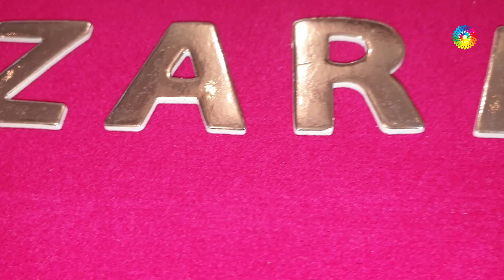DESIGNER SAREE IN BABY PINK COLOUR WITH STONE WORK & ZARI WORK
Store
Store
Saree
saree
silk sarees
banarasi saree
designer blouse
sarees online
saree designs
cotton saree
lehenga saree
fancy saree
pattu sarees
paithani saree
kanjivaram saree
black saree
flipkart saree
ruffle saree
chiffon saree
half saree
saree blouse
amazon saree
net saree
sambalpuri saree
organza saree
bengali saree
bandhani saree
red saree
new saree
linen sarees
latest sarees with price
kanchipuram saree
paithani
wedding sarees
saree collection
readymade saree
georgette saree
saree dress
nauvari saree
frill saree
jamdani saree
simple saree
patola saree
pothys online shopping
plain saree
latest saree
yellow saree
saree style
silk sarees online
ladies saree
fancy sadi
kankatala
banarasi
white saree
sabyasachi saree
kanchipuram silk
handloom saree
myntra sarees
new design saree
bridal saree
saree draping
green saree
blue saree
satin sarees
sadi design
pothys online
suja silks
karagiri
pink saree
dhoti saree
pochampally
tussar silk
printed saree
saree model
pattu
flipkart sarees below 500 with price
dulhan saree
saree fashion
saree shopping
sarees for women
sequin saree
lenin sarees
golden saree
prashanthi silks
tant saree
saree gown
peshwai saree
best saree
chikankari saree
cotton sarees online
kalamkari saree
peachmode saree
suta sarees
indo western saree
beautiful saree
lehenga style
synthetic saree
sequence saree
sareego
gota patti saree
jamdani
bandhej saree
stylish saree
amazon sarees below 300
butterfly saree
set saree
pochampalli
saree look
royal blue saree
kandangi saree
ikkat saree
baluchari saree
simple sadi
amazon saree sale
floral saree
kanjivaram
marathi saree
traditional saree
sacred weaves
lahariya
suti saree
dhakai jamdani
soch sarees
kanjeevaram saree
kasavu saree
designer sarees with price below 1000
work sarees
silk sarees with price
mirraw sarees
velvet saree
marriage sarees
peach colour saree
banarasi silk
plain saree with designer blouse
chunri saree
navy blue saree
pant saree
beautiful cotton sarees
shalu saree
mirror work saree
transparent saree
snapdeal sarees
linen sarees online
tissue sarees
maroon saree
opara silk
leheriya saree
silk saree blouse designs 2019
pata saree
western saree
half saree designs
katan saree
purple saree
katan silk
kuppadam sarees
ajio sarees
rmkv online
modern saree
benarasi
silver saree
maheshwari saree
wine colour saree
nalli online
kashta saree
gharchola saree
brasso saree
sana silk saree
meesho sarees
cancan saree
party saree
crepe sarees
orange saree
onam saree
yellow colour saree
stitched saree
engagement saree
nalli silks online
grey saree
craftsvilla sarees
utsav sarees
fabindia sarees